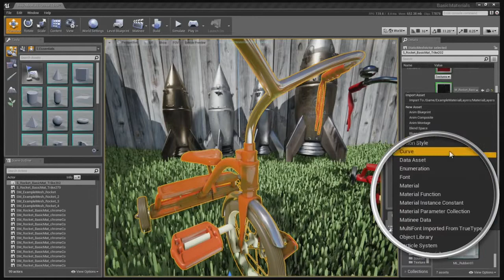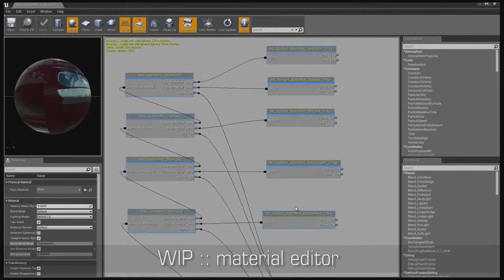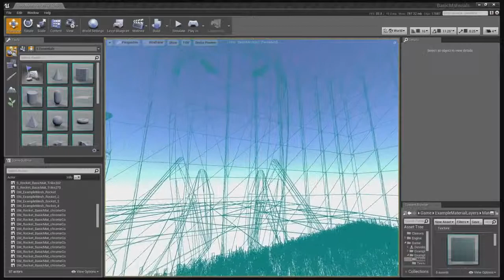Unreal Engine 4 - Layered Materials Demo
Epic Games' Senior Artist Bill Green shows off features in the
Unreal Engine 4 (layered material)